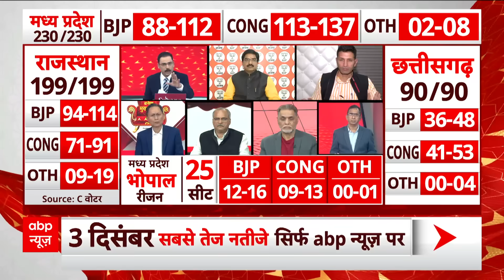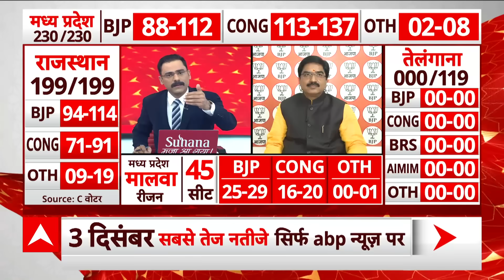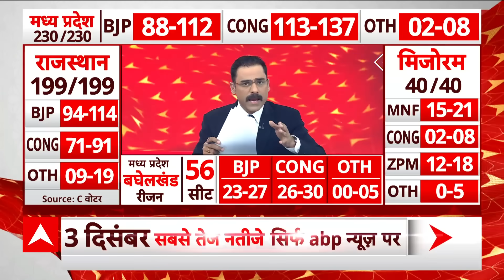MP Election Exit Poll: बीजेपी नेता का बड़ा बयान, बोले- अगले चुनाव में इन्हें नेता न मिलेगा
As soon as the voting process is completed in Telangana today (30 November), the exit poll phase will begin. In the exit poll, data will be released regarding which party has the upper hand and who is losing, how many seats will be won in the elections held in five states. This will be discussed till the results are declared on December 3. Many times exit polls prove to be correct. People have many questions in their minds regarding exit polls. Here we will tell you the answers to all the questions related to this. We will tell you how exit poll is done, what is its entire process, why the Election Commission bans it during elections. Exit poll is like an election survey which is conducted by different companies on the day of voting. In this process, the company's team is present in different constituencies and gets to know from the people who came out after casting their vote, for whom they voted. In this way, by collecting total data, an estimate is made as to who can get how many seats.
Exit polls in India are conducted by various organizations, including news media, private pollsters and education institutes. Exit polls are generally completed in several stages. The first step for any exit poll is selection of the category of voters. In this, many people who came out to vote are talked to and they are considered a sample of that class. The category of voters is selected on the basis of age, gender, caste, religion and socio-economic status. For example, in a constituency the team talked to 100 people of different categories and that sample is considered as the data of that particular category.
तेलंगाना में आज (30 नवंबर) मतदान प्रक्रिया पूरी होते ही एग्जिट पोल का दौर शुरू हो जाएगा. एग्जिट पोल में पांच राज्यों में हुए चुनाव को लेकर किस पार्टी का पलड़ा भारी है और कौन मात खा रहा है, किसी कितनी सीटें मिलेंगी, इसे लेकर आंकड़े जारी किए जाएंगे. तीन दिसंबर को आने वाले नतीजों से पहले तक इसी पर चर्चा होगी. कई बार एग्जिट पोल सही भी साबित होते हैं.एग्जिट पोल को लेकर लोगों के मन में कई तरह के सवाल भी होते हैं. यहां हम आपको बताएंगे इससे जुड़े हर सवालों के जवाब. हम बताएंगे कि आखिर कैसे होता है एग्जिट पोल, इसकी पूरी प्रक्रिया क्या है, क्यों चुनाव आयोग इस पर चुनाव के दौरान प्रतिबंध लगा देता है.एग्जिट पोल एक चुनावी सर्वे की तरह होता है जिसे अलग-अलग कंपनियां वोटिंग वाले दिन करती हैं. इस प्रक्रिया में कंपनी की टीम अलग-अलग निर्वाचन क्षेत्रों में मौजूद होती है और वोट डालकर बाहर आए लोगों से जानती है कि उन्होंने किसे वोट दिया. इस तरह टोटल डेटा को जुटाकर एक अनुमान लगाया जाता है कि किसे कितनी सीटें मिल सकती हैं.
भारत में एग्ज़िट पोल विभिन्न संगठनों के जरिये किए जाते हैं, इनमें समाचार मीडिया, निजी सर्वेक्षणकर्ता और एजुकेशन इंस्टिट्यूट शामिल हैं. एग्ज़िट पोल आम तौर पर कई चरणों में पूरा होता है.  किसी भी एग्जिट पोल के लिए पहला स्टेप वोटर्स के वर्ग का चयन होता है. इसमें वोट डालकर निकले कई लोगों से बात की जाती है और उसे उस वर्ग का सैंपल माना जाता है. वोटर्स की कैटेगरी का चयन उम्र, लिंग, जाति, धर्म और सामाजिक आर्थिक स्थिति के आधार पर चुना जाता है. उदाहरण के लिए किसी निर्वाचन क्षेत्र में टीम ने अलग-अलग वर्ग के 100 लोगों से बात की और उस सैंपल को उस खास वर्ग का डेटा मान लिया जाता है